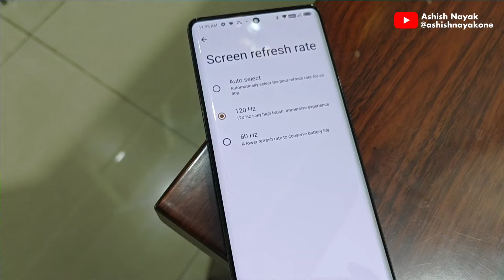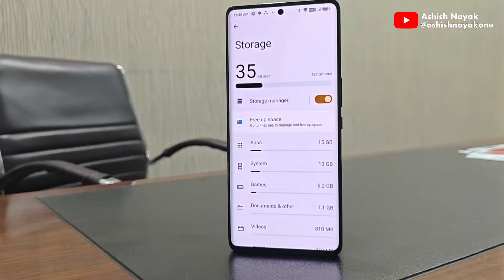LAVA BLAZE CURVE 5G : Top 5 Reasons to Buy a Amoled Curve 5G Device under 18K 💫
BlazeCurve5G